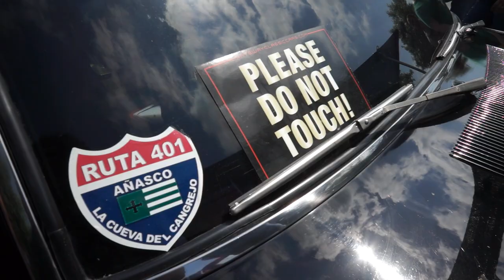DODGE DART SHUTS DOWN THE CAR MEET!!!!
Had a great time at the Volusia County Mopar Meet. Met Some cool People and saw some cool cars!!!